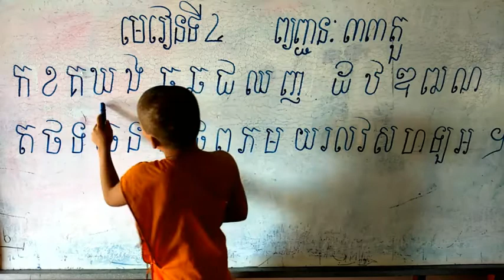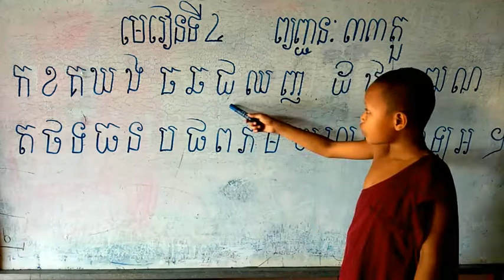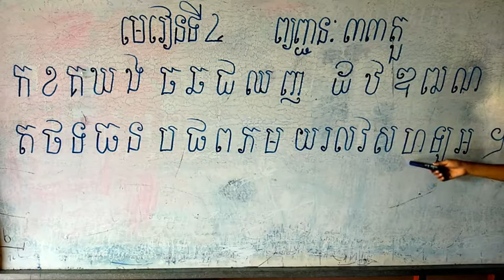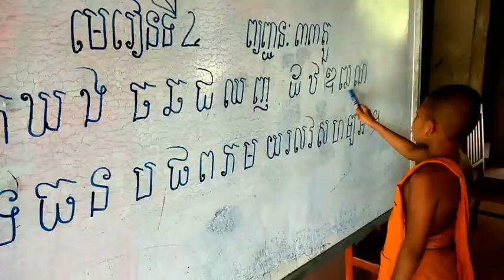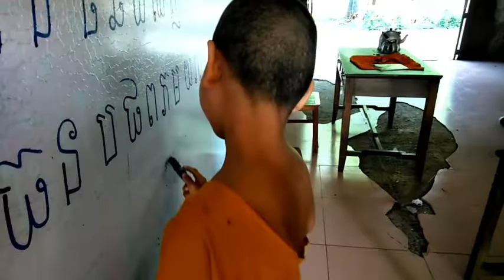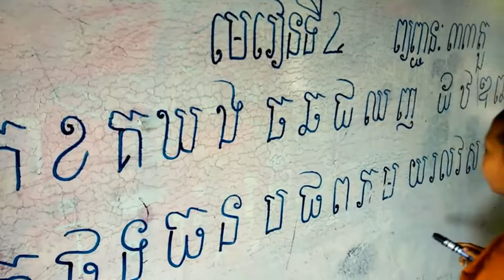Learn khmer. មេរៀនទី៤, ព្យញ្ជន:៣៣តួ, សិស្សឆ្លាត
These video talks about the way how to be a good person in children speech to teach the people to have goodness. Learn khmer. មេរៀនទី៤,  ព្យញ្ជន:៣៣តួ,  សិស្សឆ្លាត, .                  Learn.children.baby.super Crazy kids.Cocomelon- Nursery Rhymes.Jolly Toy Art.Zic zic.KIDS TV.Fun Toys Funny Colors.Toy Toc Toc.Surprise Joe.Funkeep.Ly LY Toys Review.Hunter kids.Seoun Thearin.Rainbow Toy Toc Toc.Baby show TV.Baby Hazel Games.Games N kidz.Stardy.